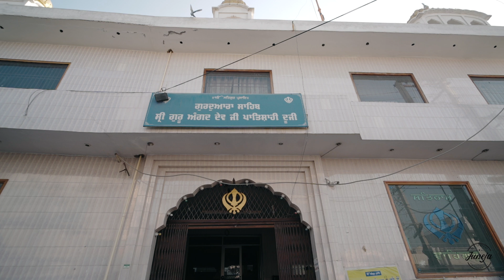Best Cinematic Wedding Highlights | Gagandeep + Sukhleen | Studio Juneja Photography Nabha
Best Wedding Highlights | Gagandeep + Sukhleen | Studio Juneja Photography Nabha

Emotion is the true substance of wedding photography” and we at Juneja Studio Photography strongly believe in the same. Wedding photography to us is to witness your beautiful story and capture it with its true essence. We listen to what you want and then create beautiful memories of your dream wedding. Your search for the best wedding photographer ends here. Based in Nabha , District Patiala (India), we have covered Many weddings across Every Cities and having the Experience of Around 26+ years & having met such wide array of people, having captured weddings of all different cultures like, Hindu weddings, Sikh weddings, Muslim weddings, Christian weddings across Asia has given us the perfect understanding of our client’s requirements. The contentment we see on our client’s face is what satisfies our soul.